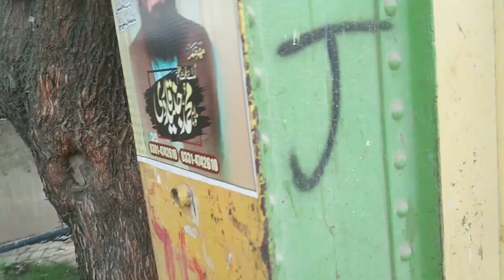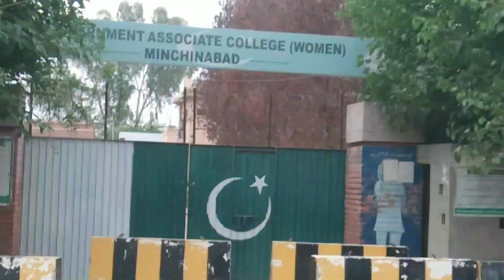Hamary City Ki Khubsorat Jheel | Beautiful Lake Of My City | vlog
vlog
new vlog
video vlog
ducky bhai
sistrology
maazsafder
viral vlog